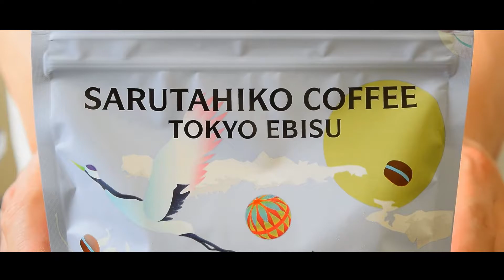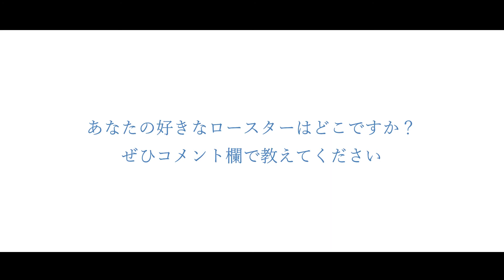SUB【vlog】大海を教えてくれた猿田彦珈琲｜イエメン イッブ ナチュラル｜Torch Mountain Dripper｜Tokyo Roasters shows the world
東京の有名なロースター・猿田彦珈琲

地元の焙煎所を主として買っていましたが、

これからは様々な場所で買っていこうと決めました。

Sarutahiko-Coffee is one of famous coffee roaster.

I always get coffee from local roaster but

I realize not only local, but also around the world I would like to buy iy.

BEANS: Yemen IBB Natural
ROASTED: Sarutahiko-Coffee

Using 21g coffee / Torch Mountain Dripper

Hot water: 290cc  - 2 min 30 sec (Remove the dripper)

Blooming 45 cc - 30 sec

1 step    175 cc - 1 min 20 sec

2 step    225 cc - 1 min 50 sec

3 step    290 cc - 2 min 10 sec

Brew Ratio : 1:13